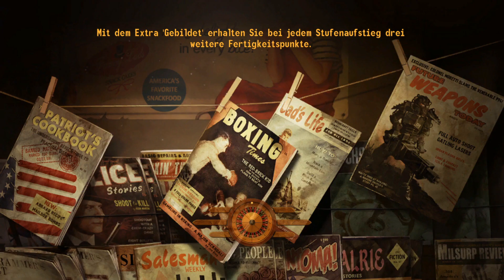Lets play Fallout New Vegas 328 [Ger/1080p] Boones Vergangenheit